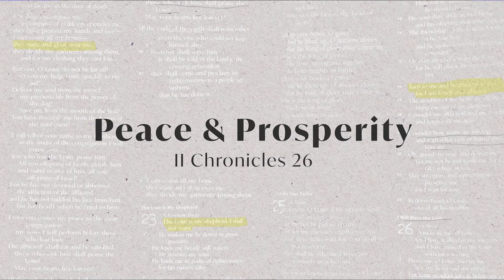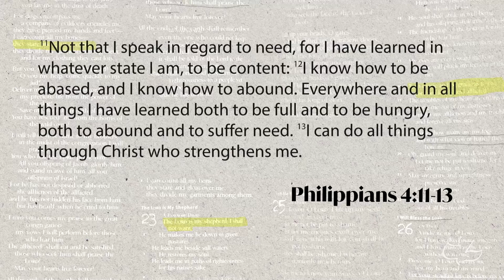Peace & Prosperity | 2 Cornicles 26 | Bill Gehm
Peace & Prosperity
Bill Gehm on II Chronicles 26

As followers of Christ, we are guaranteed peace and prosperity, but peace and prosperity are not defined by the world!